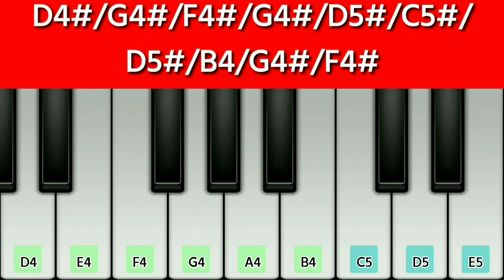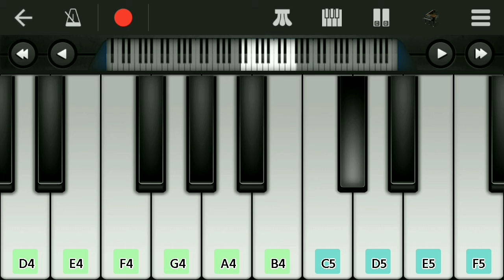TMKOC all characters bgm|| walk band || piano+drum+tabla || by Siddharth Haldar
hello 👋 everyone welcome back to my channel so guys I am playing this video is TMKOC all characters bgm on walk band tutorial so please like share comment and subscribe to my channel thank you

champaklal , popatlal,daya , Jethalal